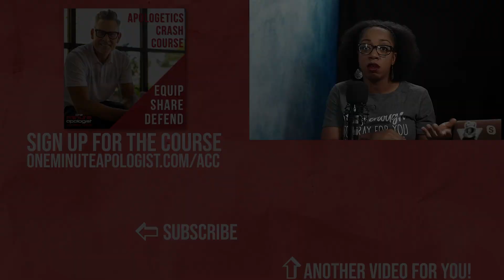Monique Duson | What Does, 'Say Their Name' Mean to Black Lives Matter?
Take the OMA Apologetics Crash Course

Do you ever doubt your ability to answer bigger than life questions like, “Why do I exist? What is the purpose of life? Can I know God? If so, how? Are miracles possible?” And if God exists what’s with all the evil in the world? Do questions like these ever nag at you? If so, you’ve come to the right channel. I too am a fellow wonderer who thinks about stuff like this.

I (Bobby Conway) am the founder and host of the rapidly-growing ministry, The One Minute Apologist, which is found on YouTube and at oneminuteapologist.com. Here I provide quick, credible answers to apologetic questions that resource people with a hunger to defend their Christian faith. These videos will often include interviews. I’ve had the privilege of interviewing some of the world's leading Christian apologists. Among them are: William Lane Craig, Josh McDowell, Hank Hanegraaff, JP Moreland, Norman Geisler, Frank Turek, and many more.